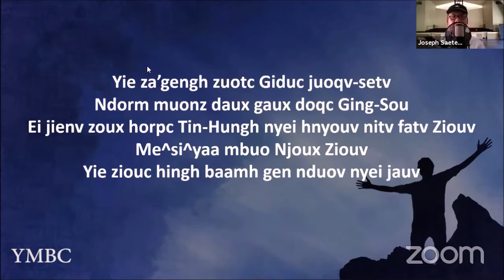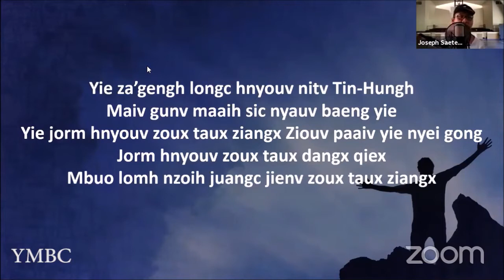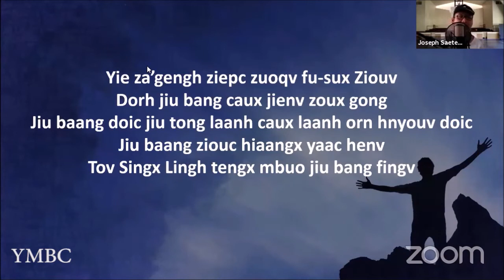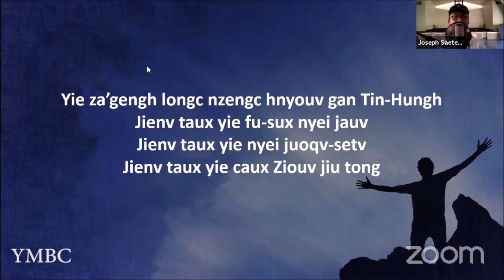Iu Mienh Yesu nzung: Yie Za'gengh Longc Hnyouv.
Mien Christian song. เพลงคริสเตียนเมี่ยน//เยีย หฒะเก้ง หล่ง เฮญี้ยว.